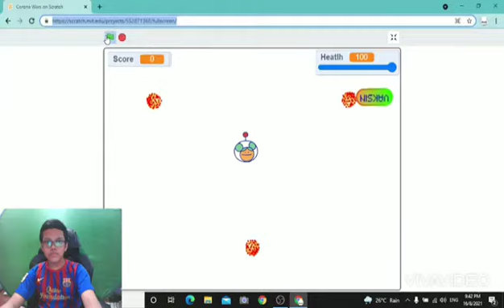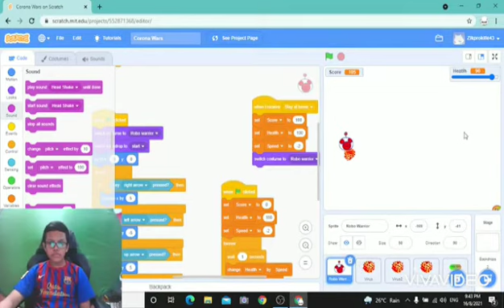MUHAMMAD ZIKRY BIN MOHD ZAHARUDDIN | SK TAMAN PUTERI : JUNIOR STEM CODING CHALLENGE 2021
JUNIOR STEM CODING CHALLENGE 2021